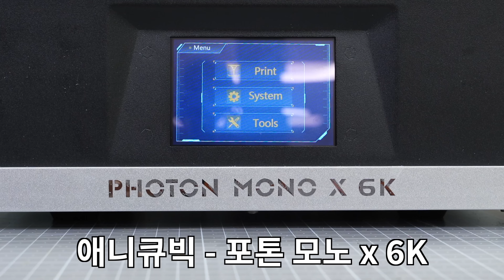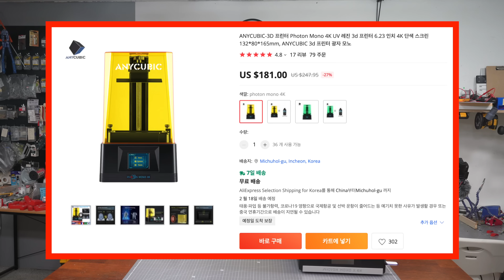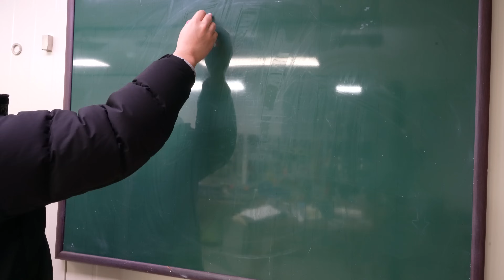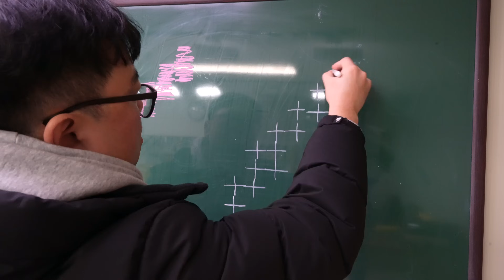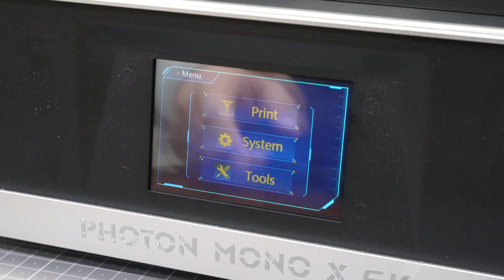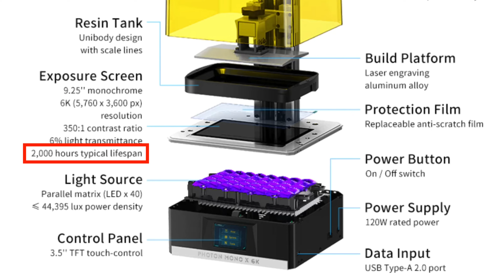퀄리티 지리는 레진 프린터 사용 방법 및 작동 원리(애니큐빅 포톤 모노 6k)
어떠한 비용도 받지 않고 저의 주관대로 제작한 영상입니다.

ANYCUBIC 3D프린터
- JCB카드 결제 추가 할인
(카드 할인 적용 기간 : 2월 13일 오후 5시 - 2월 16일 오후 4시 59분)

- 위 링크에는 추천인링크가 포함되어 있어서 링크를 통해서 물건을 구매하시게 되면 저에게 소정의 수수료가 지급됩니다. 구매하시는 제품 가격은 전혀 상관은 없습니다.

- 제품에 대한 책임은 본인에게 있음을 알려드립니다. 제품에 대한 정보를 꼼꼼히 체크하시고 AS에 관한 것은 구매처에서 협의 하셔야 합니다.

: 만드는데 막힐 때, 재료 구매 기타, 공구, DIY자랑 등등 문의